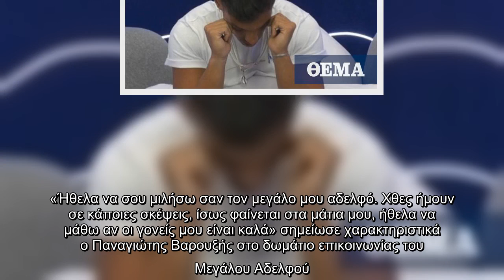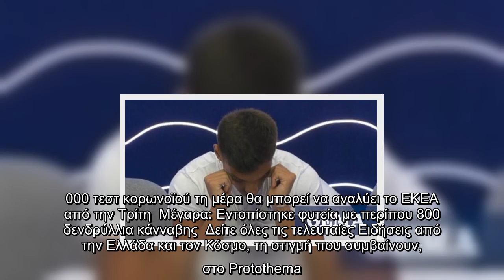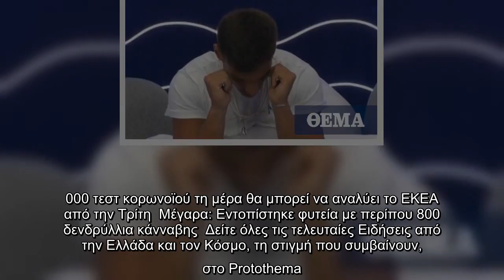Big Brother - Ο δίδυμος Παναγιώτης Βαρουξής λύγισε: «Θέλω να μάθω αν είναι καλά οι γονείς μου»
Στο δωμάτιο επικοινωνίας του Big Brother βρέθηκε, στο επεισόδιο της Τετάρτης, ο Παναγιώτης Βαρουξής. Ο ένας... δίδυμος αδελφός που σαν στόχο, την τρέχουσα εβδομάδα, έχει να πείσει  τους συγκατοίκους του πως είναι ένα πρόσωπο.  Ο νεαρός διαγωνιζόμενος, ωστόσο, δεν κατόρθωσε να συγκρατήσει την συγκίνηση του. Ο λόγος; Η απουσία των αγαπημένων του γονιών, τους οποίους και δεν πρόλαβε να αποχαιρετήσει έτσι όπως θα ήθελε.  «Ήθελα να σου μιλήσω σαν τον μεγάλο μου αδελφό. Χθες ήμουν σε κάποιες σκέψεις, ίσως φαίνεται στα μάτια μου, ήθελα να μάθω αν οι γονείς μου είναι καλά» σημείωσε χαρακτηριστικά ο Παναγιώτης Βαρουξής στο δωμάτιο επικοινωνίας του Μεγάλου Αδελφού.  «Έλεγα δεν θα κλάψω! Θέλω να πάρω μια απάντηση, ένα ναι πως είναι καλά γιατί δεν πρόλαβα να τους αποχαιρετήσω. Ούτε στο live μίλησα ούτε και ο Χρήστος μίλησε μαζί τους. Δεν είναι ακριβώς ότι μου λείπουν, γιατί ήμουν και στρατό και σπούδαζα, απλά δεν έχω την επικοινωνία. Οι γονείς μου για να βρισκόμαστε εδώ που είμαστε έχουν κάνει τα  ...